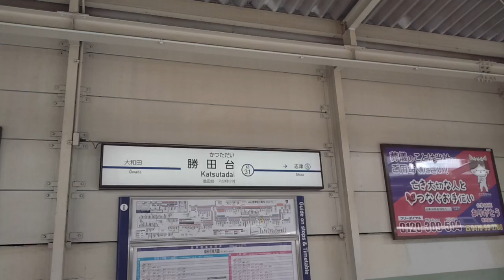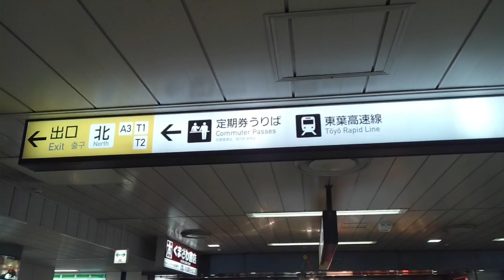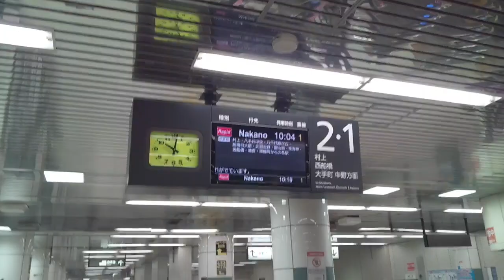《乗り換え》勝田台駅、京成本線から東葉高速線へ。Katsutadai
正確には、東葉高速線の東葉勝田台駅へ、になります。

東葉勝田台駅は始発終着駅で、西船橋駅と結ばれています。

この動画では東葉高速線の改札内には入っておりません。

雨にも濡れず楽チンな乗り換えです。
ホームからホームは2分かからないでしょう。

高架ホームの京成本線から地下ホームの東葉高速線ですので、下るだけですね。

特急成田空港行き電車を降車したところから始まります。

0:18、乗り換えの方は当然この階段下りてください、ちょっと寄り道します
0:40、快速京成上野行き電車が出発しました
1:12、下ります
1:47、改札口出る。出たら左へ。
2:19、東葉高速線の改札口です
2:46、周辺地図